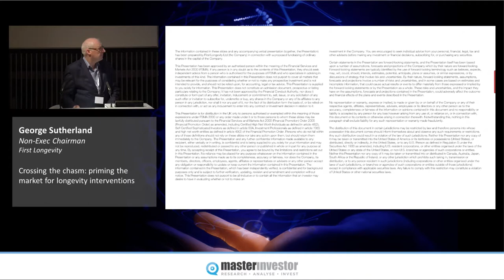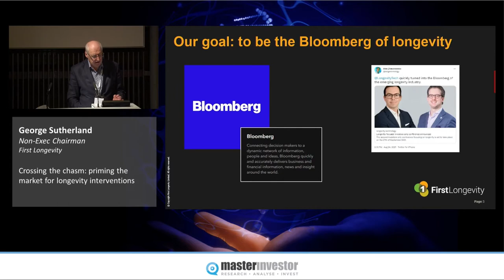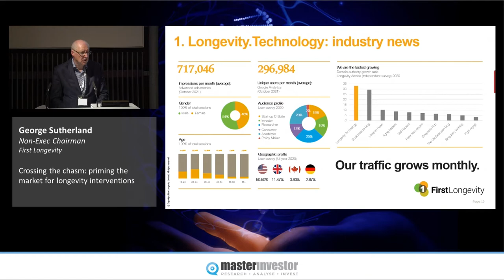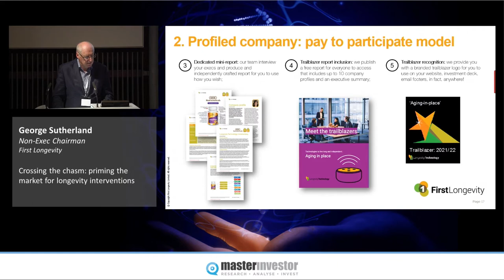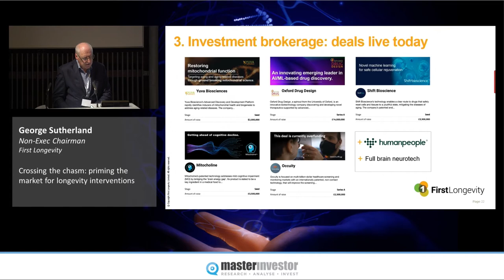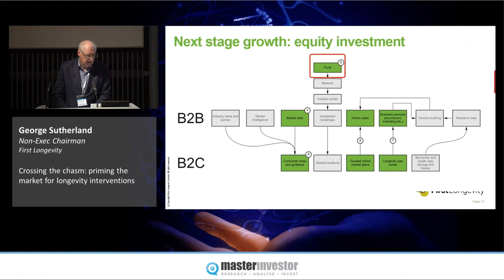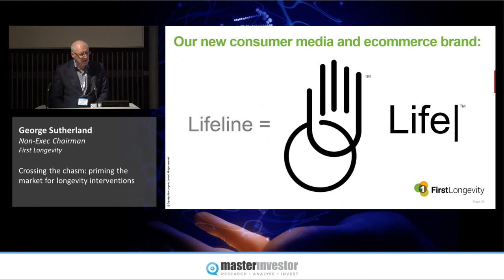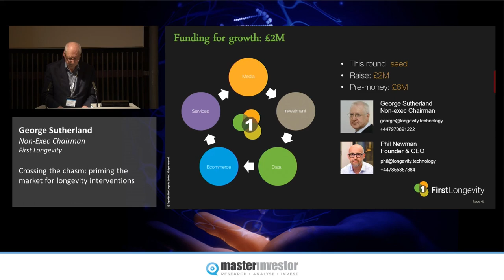Investing in the Age of Longevity 2021 | First Longevity | George Sutherland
Talk Title: Crossing the chasm: priming the market for longevity interventions

George Sutherland, Non-Exec Chairman at First Longevity, presents at Investing in the Age of Longevity 2021. In his talk, George stresses the importance of communication in helping businesses and consumers understand the longevity market. George introduces the leading online platform that First Longevity has built for daily news and opinion around longevity, and outlines next steps to help the company become a trusted media and business destination for the longevity industry and its consumers.

Investing in the Age of Longevity 2021 was held in London on 17 November 2021. The one-day masterclass brought together scientists and business leaders at the cutting edge of the field, who shared the inside track on the latest aging-related discoveries and investment opportunities.